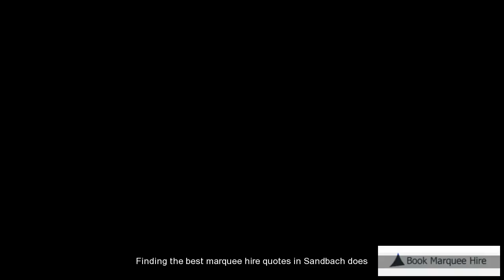Marquee Hire Quotes Sandbach